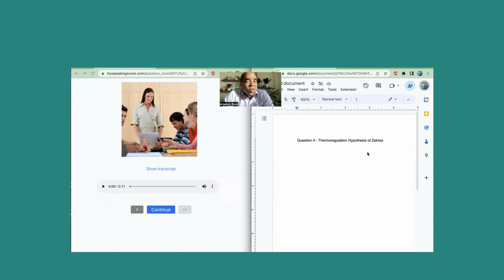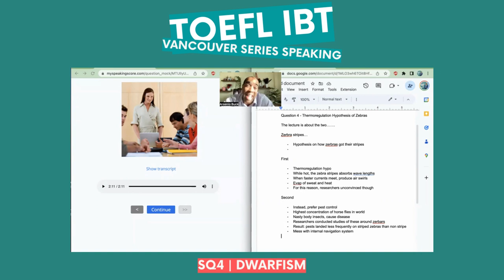TOEFL iBT | Speaking Coaching | Vancouver Series | SQ4: Thermoregulation of Zebras & Humans